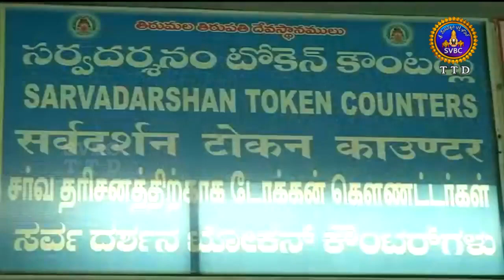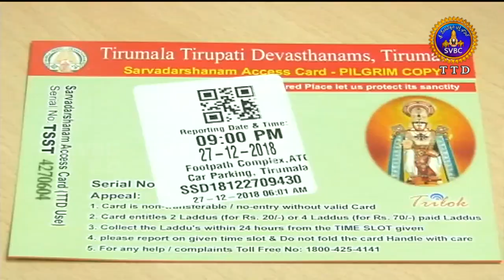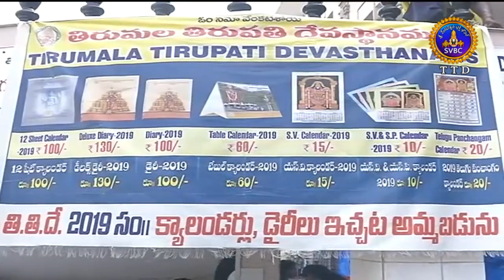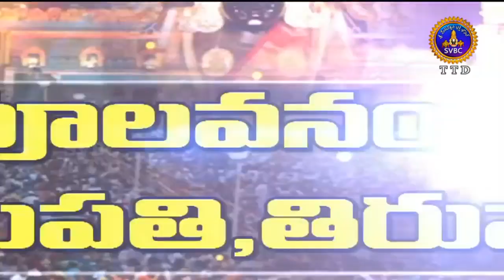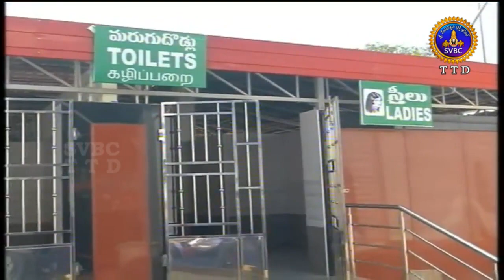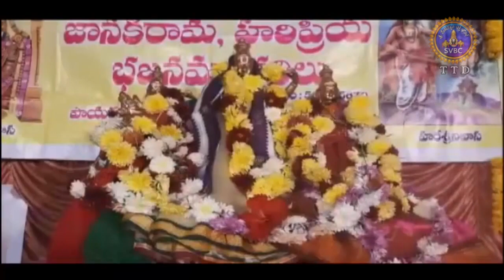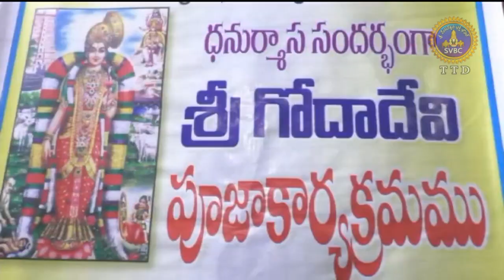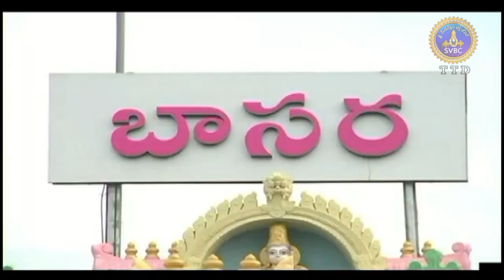ఆధ్యాత్మిక విశేషాలు | Adhyatmika Viseshalu 1pm | 31-12-18 | SVBC TTD